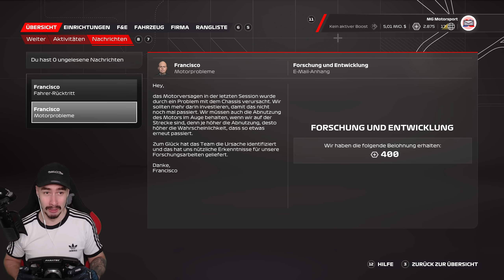Der Geist von Barcelona! | F1 23 MyTeam KARRIERE #29